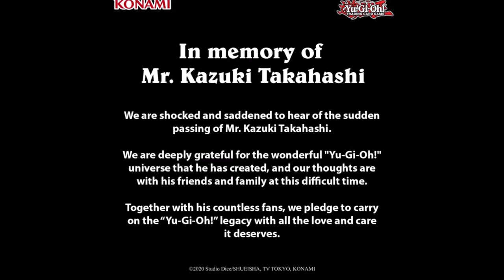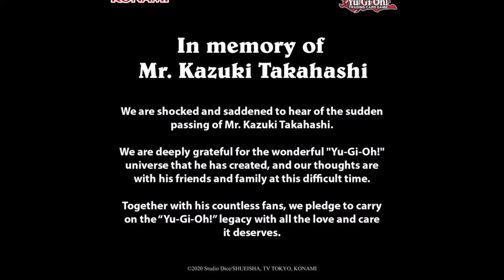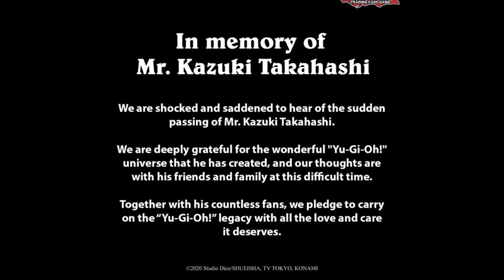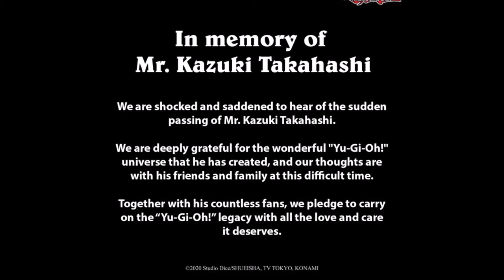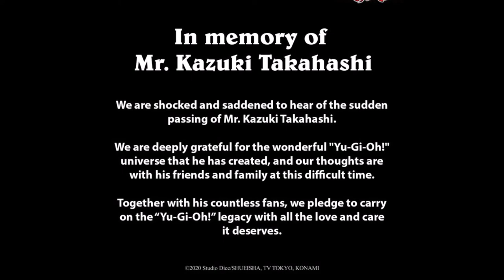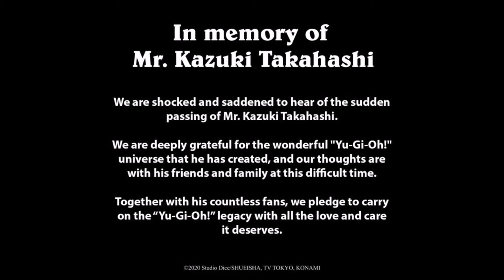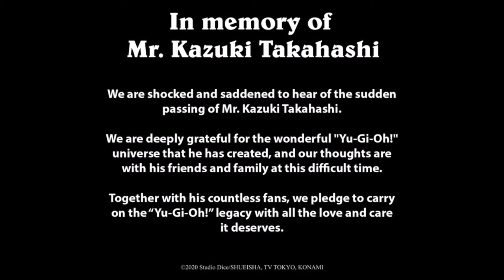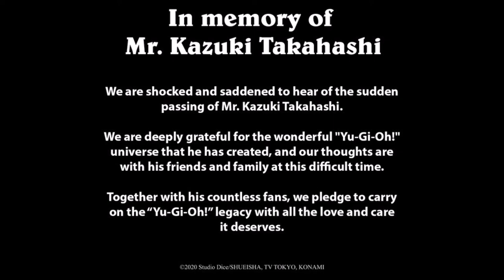Yu-Gi-Oh! Creator Kazuki Takahashi Passes Away This Past Week. My Prayers Go Out To His Family.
From USA TODAY:

"TOKYO — Kazuki Takahashi, the creator of the “Yu-Gi-Oh!” manga comic and trading card game, has died, apparently while snorkeling in southwestern Japan, the coast guard said Friday.

The body of Takahashi, 60, was found Wednesday floating about 300 meters (330 yards) off the coast of Okinawa, by a person running a marine leisure business, according to an official at the Naha Coast Guard Nago station.

The coast guard and the fire department went by boat and watercraft and found the body, face down and wearing a snorkeling mask. He may have been dead for a day or two, according to the coast guard official, who spoke on condition of anonymity because their job did not allow them to be quoted by name.

The body showed signs of being attacked by a marine creature, possibly sharks, but the cause of death was still under investigation, the official said.

Takahashi was identified after police in another part of Okinawa contacted the coast guard Thursday, saying a rented car had been found abandoned on a beach. The car had a driver’s license, confirming the identity. Takahashi’s real first name was Kazuo. His family was contacted and identified him, the coast guard official said.

“Yu-Gi-Oh!” debuting in Shonen Jump magazine in 1996, became a hit, selling more than 40 million copies as manga, although the number of cards out in the world is far greater, in the billions.

The official card game went on sale in 1999. A TV show and video games, as well as figures and toys, were also part of the franchise.

There was an outpouring of mourning on social media.

Eric Stuart, the American actor who did the animation voiceover, said he was saddened by the news.

“An amazingly talented man. Sensei created a role that would help define my voice acting career,” Stuart said on Twitter, using the Japanese word for “teacher.”

Fans around the world posted their cards and manga images online. Some noted that was how they had become interested in Japan. People recalled how the cards had helped them make their first friends.

“We are deeply grateful for the wonderful ‘Yu-Gi-Oh!’ universe that he has created, and our thoughts are with his family and friends at this difficult time,” the London-based YuGiOhNews account said on Twitter and on its official site.

The ambassador to Japan from Georgia, Teimuraz Lezhava, said “Yu-Gi-Oh!” evoked a distinct world.

“I will never forget the excitement of playing the game,” he said on his official Japanese Twitter.

Takahashi’s work had children, and the young at heart, collecting the cards, decorated with mechanical monsters and wizard-like creatures, with a frenzy. The prices of some shot up during the height of the fad.

When a “Yu-Gi-Oh!” event was held at a Tokyo baseball stadium in 1999, so many children and parents came to buy the cards, game-maker Konami, the organizer, had to call in riot police.

“Yu-Gi-Oh!” is played by having two people facing off and placing cards from their deck with different powers to try defeat the other. Each player starts out with 8,000 “life points,” which get chiseled away as your cards lose.

The main character is a doe-eyed boy with spiky blond hair called Yugi Muto, an expert at card games. “Yu-Gi-Oh” means “king of games.”

The more expensive cards, the ones literally with glitter, are powerful in the game, called “super rare” and “secret rare.” But they weren’t that easily found, so people bought more packs, or cartons, of the cards.

The success of “Yu-Gi-Oh!” in the West was similar to that of other Japanese animation and game works like Pokemon."

In this audio-video, I give my condulences to Kazuki Takahashi's family on his passing.

Also I talk about how I became a fan of the Yu-Gi-Oh! franchise that he created, and why I'm thankful to him for that.